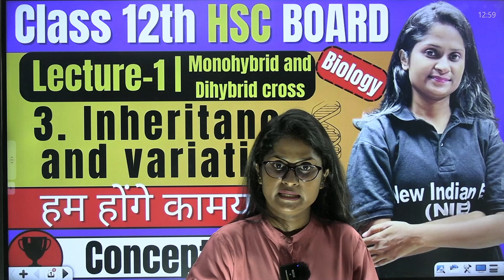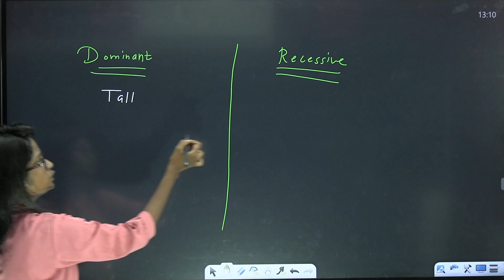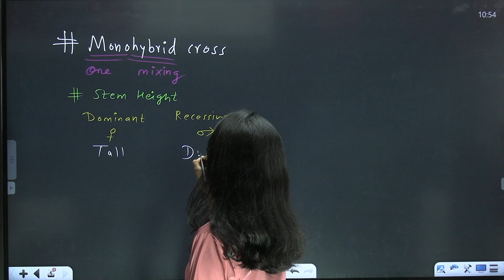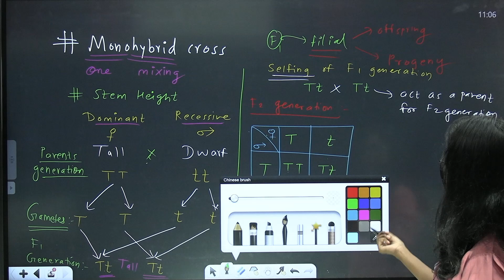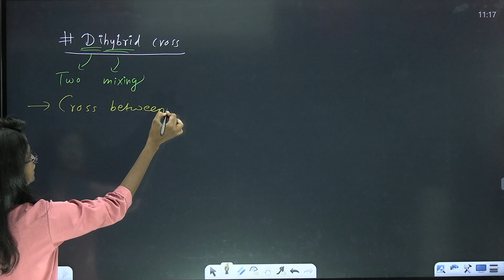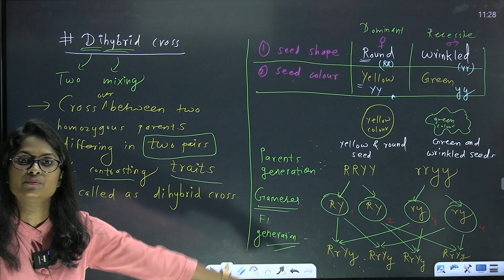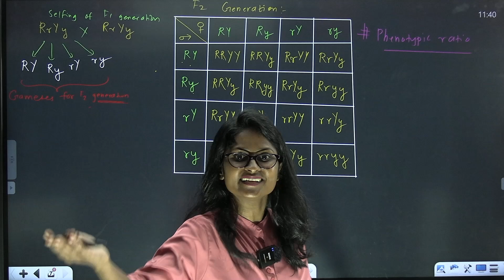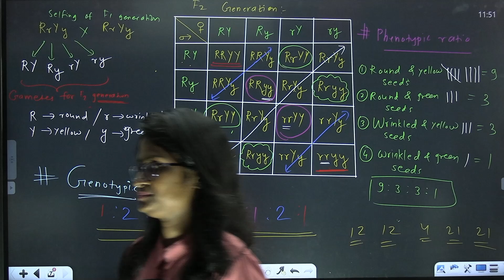(L-1) 3. Inheritance and Variation Class 12th Biology MonoHybrid Cross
(L-1) 3. Inheritance and Variation Class 12th Biology